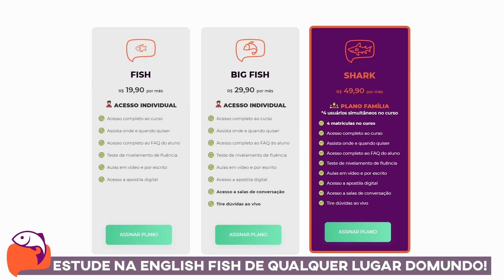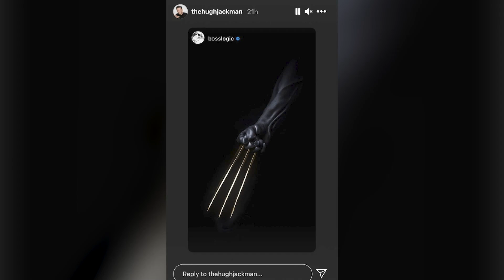HUGH JACKMAN ACEITOU VOLTAR COMO WOLVERINE?!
☑️ Aprenda Inglês com a ENGLISH FISH e experimente 30 DIAS GRÁTIS

Tão deixando a gente sonhar galera! Será que Hugh Jackman vai assumir o papel de Logan novamente? Ué, mas ele não tinha se aposentado? Parece que não! O ator vem divulgando diversas pistas no Instagram deixando a galera maluca! Wolverine no UCM? É isso mesmo? Ficou curioso? Então vem comigo que eu vou te contar tudo sobre essa notícia!

Petrópolis / RJ